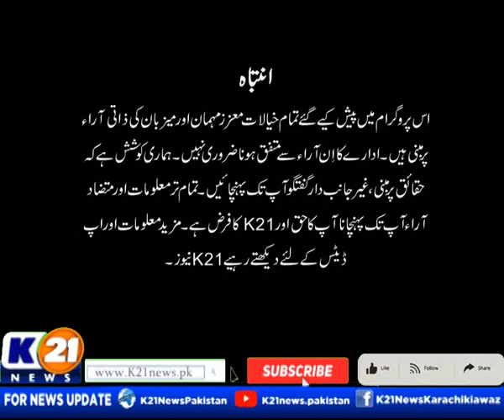NEWSLINE WITH RIDA SAIFEE | 11-Mar-2024 | K21 News